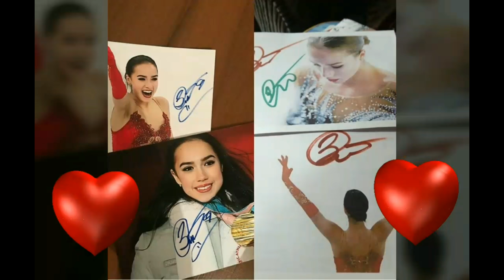ЗАГИТОВА: ОБ ОТНОШЕНИЯХ С ЭТЕРИ. ПЕРВЫЙ МАСТЕР МАСТЕР - КЛАСС